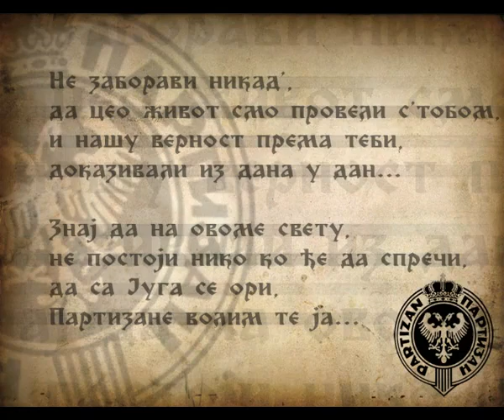Partizan zivot moj.by sloodan.SAmo ZA GRobARe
naj pesma